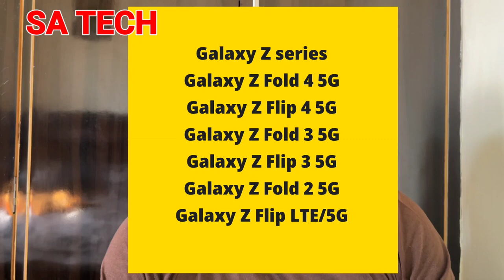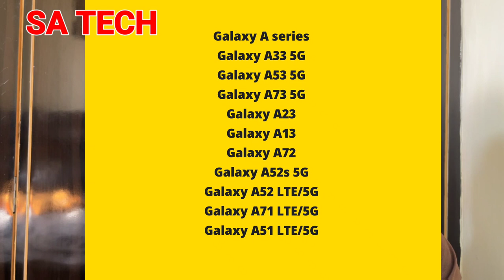One Ui 5.0 Eligible Devices List